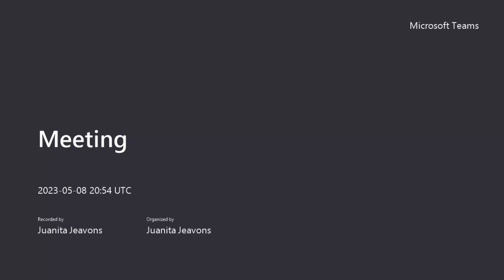Special Council Meeting - May 8, 2023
Special Council meeting held at 2:45PM on May 8, 2023 to vote on a road closure of 50 avenue between 50 street and 52 street on June 10, 2023 from 8:30AM-5:00PM for the Wetaskiwin Heritage Museum AG Market.

We apologize for the lack of audio - agenda information can be found